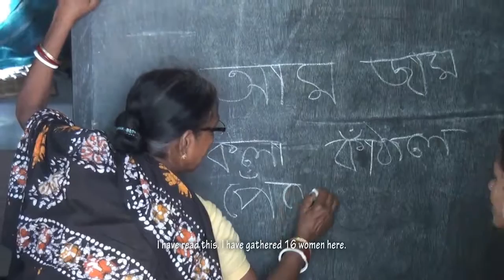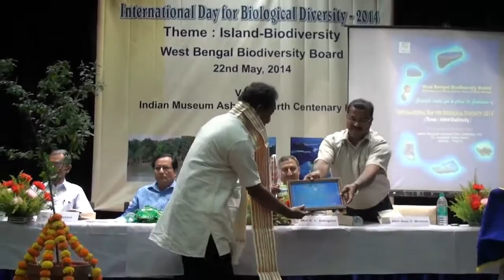Hope and Joy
Joy Du Bengale film

Presented by Joygopalpur Gram Vikash Kendra, Basanti, 24 Pgs, W.B. India